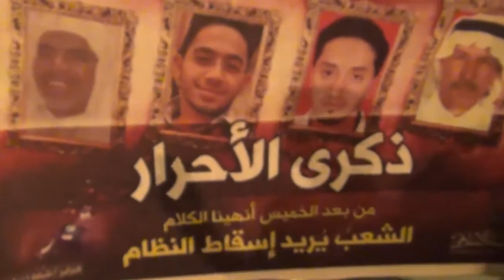مسيرة شموع في بلدة سماهيج بذكرى مجزرة الخميس الدامي 17/2/2016